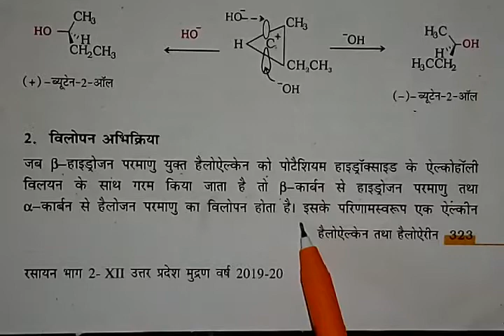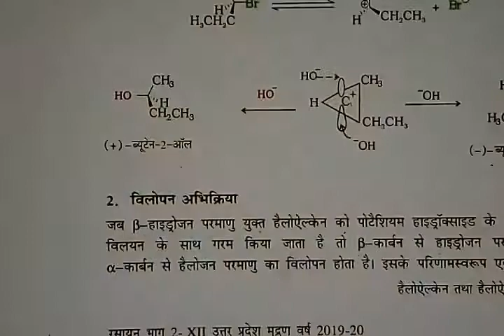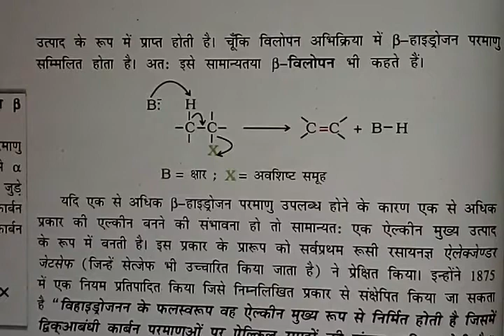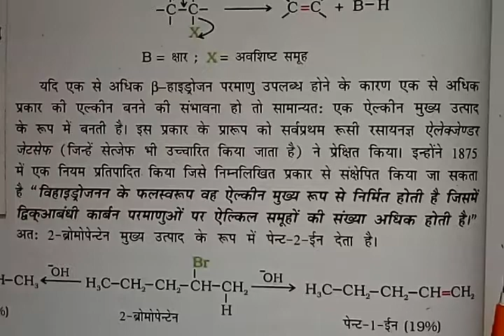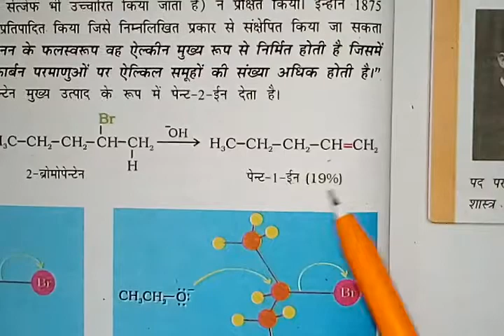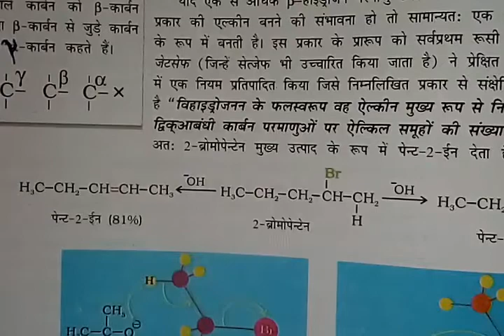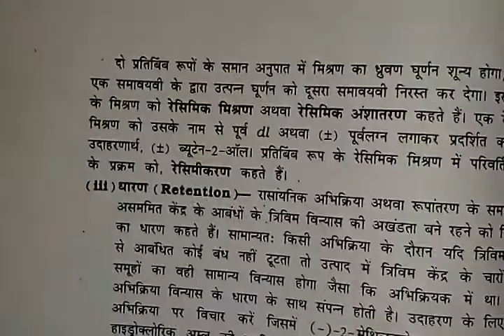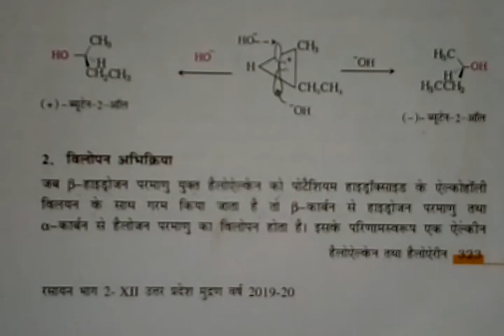विलोपन अभिक्रिया||Elimination Reaction-Part-27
विलोपन अभिक्रिया||Elimination Reaction